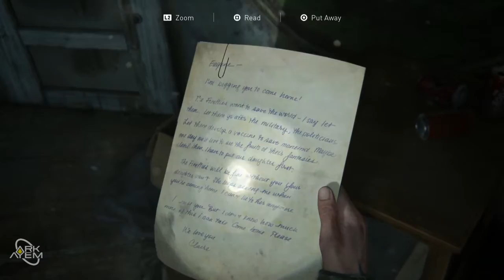Well That Got Crazy | Ark Plays The Last Of Us Part II - Part 02